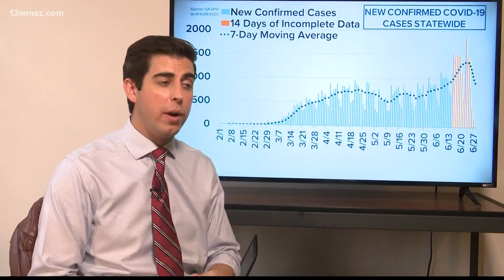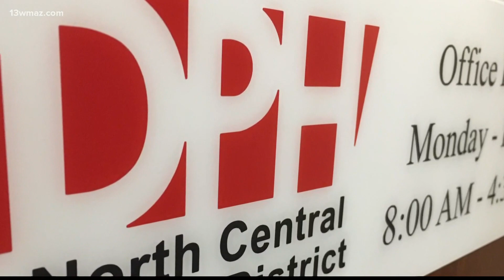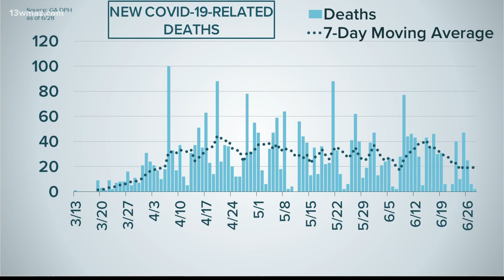Georgia's COVID-19 case curve, as of June 29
New virus-related hospitalizations have been rising. The moving average is at about 120 new hospitalizations a day statewide, the highest since early June.

13WMAZ News is the #1 station for news and weather in the Central Georgia area, serving people in Dublin, Macon, Milledgeville and Warner Robins.